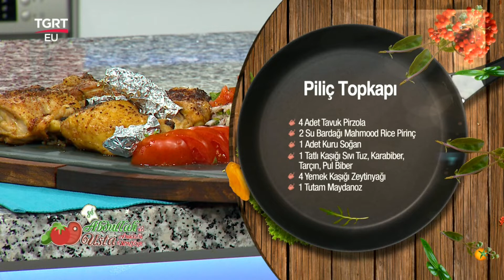Piliç Topkapı piliçtopkapı piliç topkapı Şef,tgrt,sefabdullahusta, #